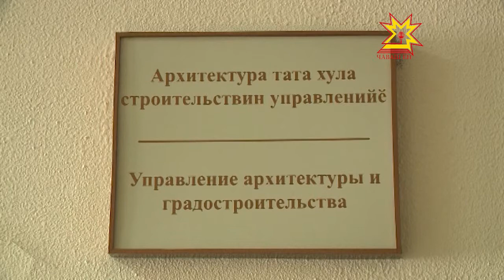Многоуровневые парковки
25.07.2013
Дефицит парковок остается головной болью для столицы. Количество автомобилистов стремительно растет. Машины бросают во дворах, вдоль дорог, где попало и как попало, нарушая общепринятые правила: на детских площадках, тротуарах, газонах. Столичные власти предлагают решать проблему с помощью многоуровневых парковок, полагая, что строительство таковых поможет снизить дефицит.